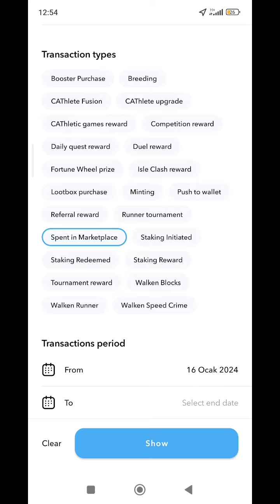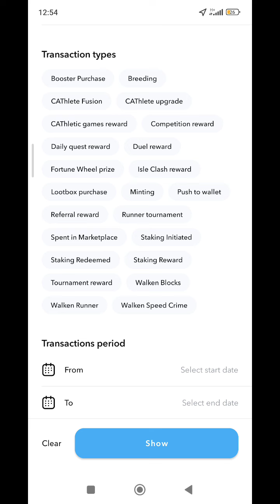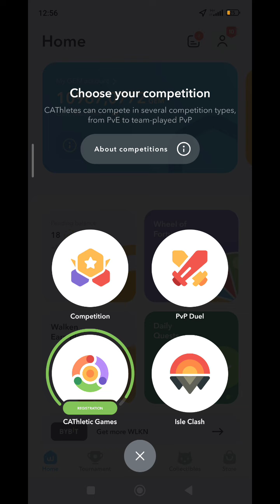WALKEN SON GÜNCELLEMELER